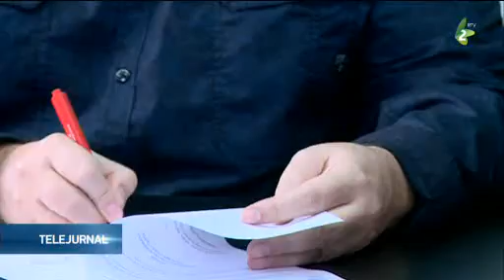Două aparate de sonografie au fost date spre folosinţă Căminului sanitar din Covăciţa